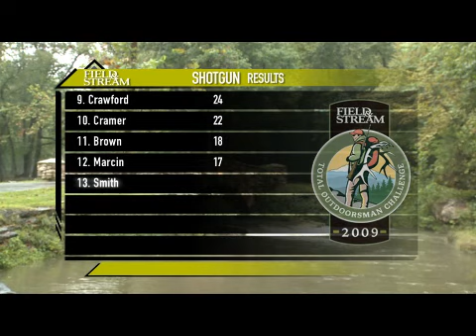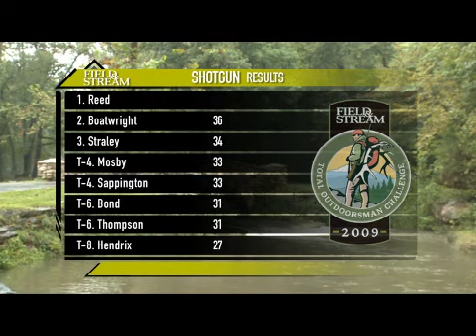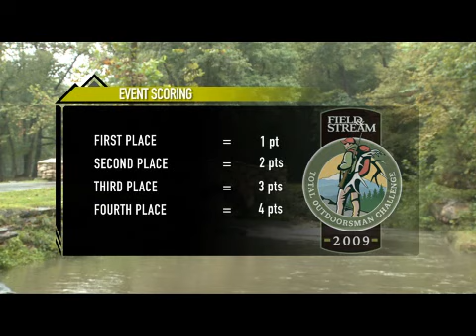Total Outdoorsman Challenge 2009: EP1 Part 4: Shotgun Showdown Finale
The shotgun competition comes to close in the final round, and the leader of the competition is announced.